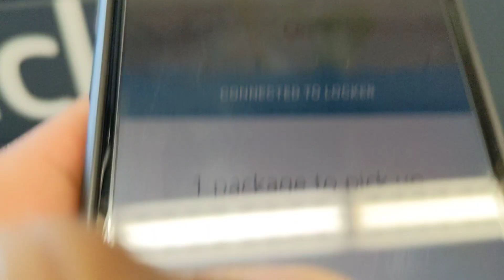📦AMAZON PUSH A BUTTON🔘 PART VI FITBIT STAYFIT #2023